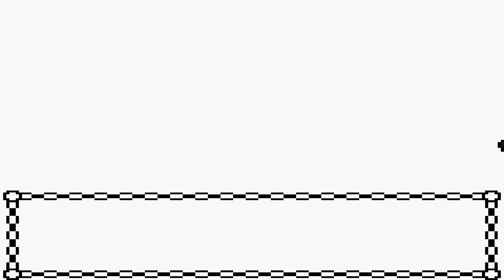Pokémon Redd Crystal 03: Getting Some Ice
After some training anyway.